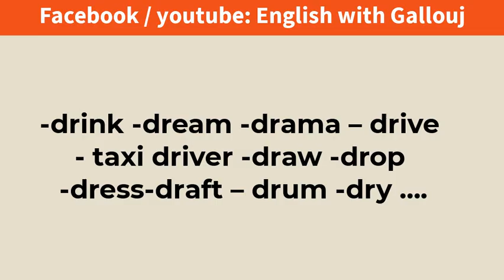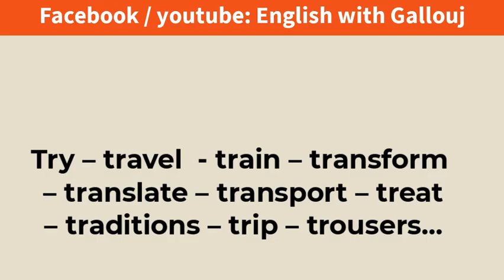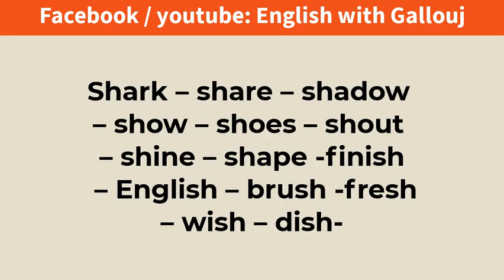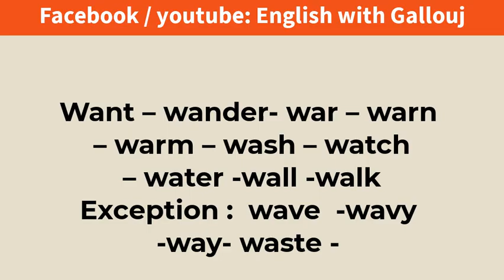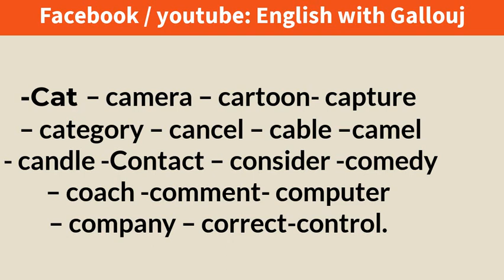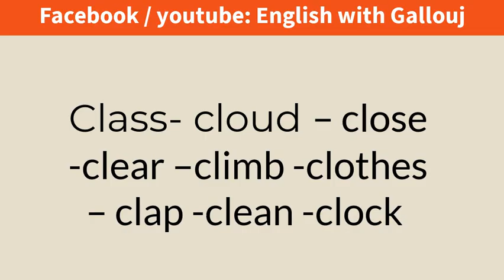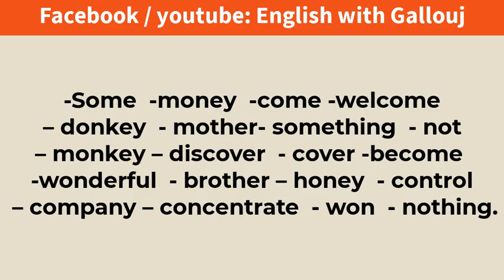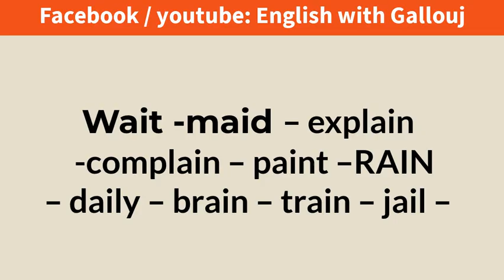قواعد النطق الجزء الأول 👌The pronunciation rules Part one